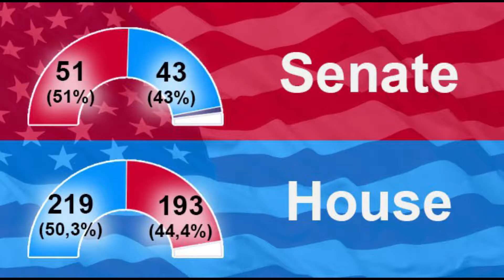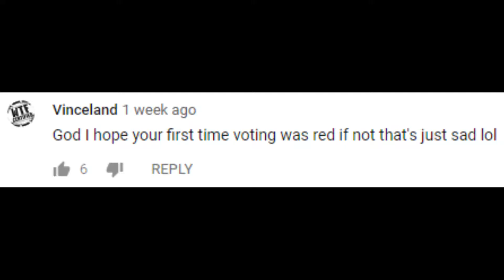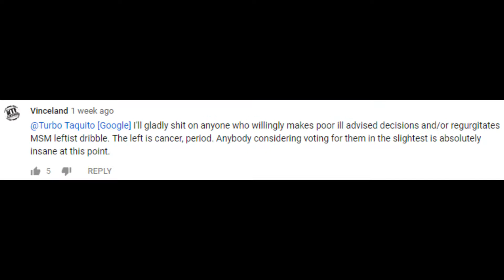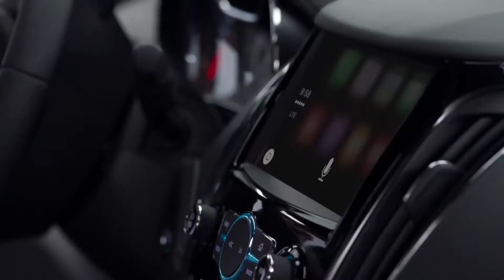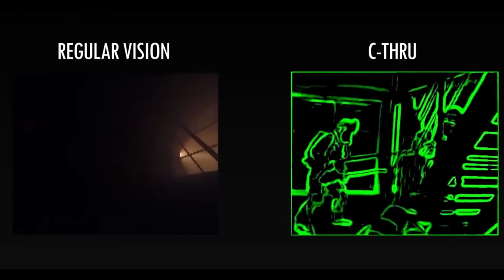WTF Channel Reviews 1st Week of November 2018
Now with Commercials!